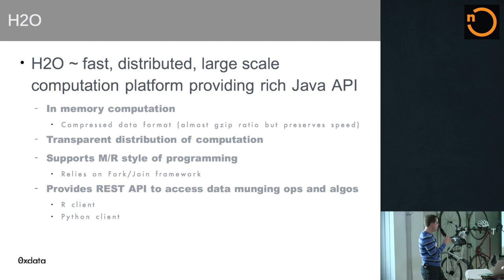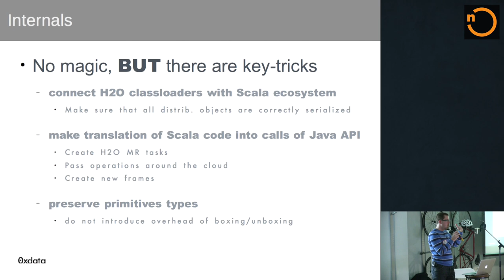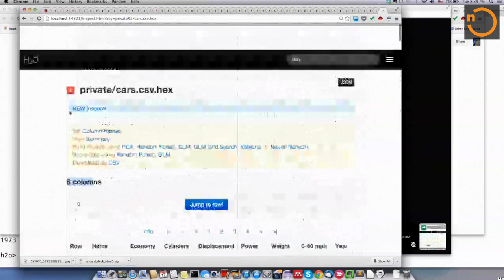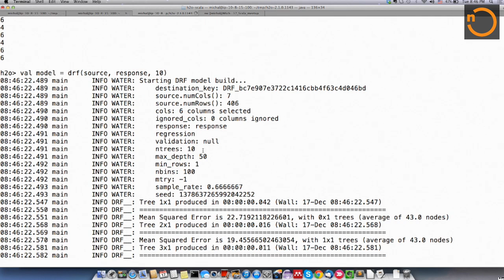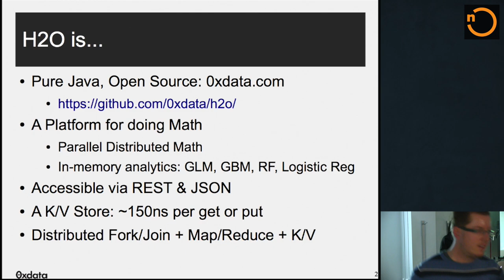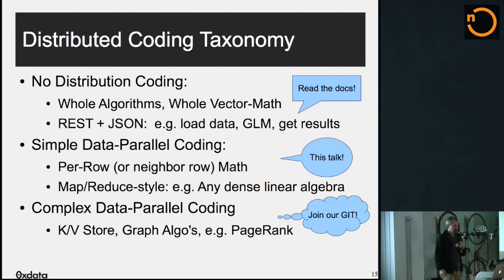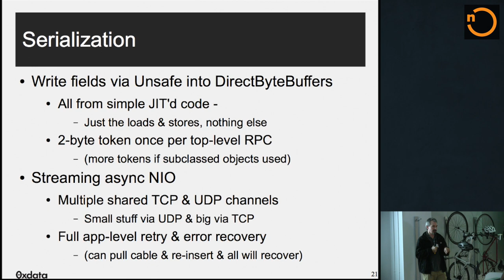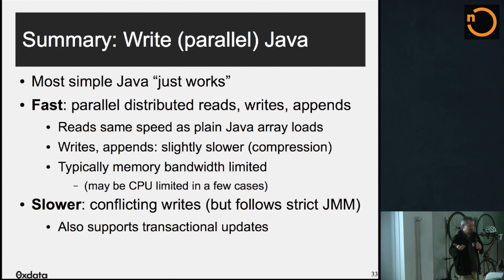H2O: An Open Source Prediction Engine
This is an introduction to H2O from Oxdata, an open source, big data in-memory prediction engine. Michal Malohlava and Cliff Click discuss the value of predictions, how they're done, and Scala's role.